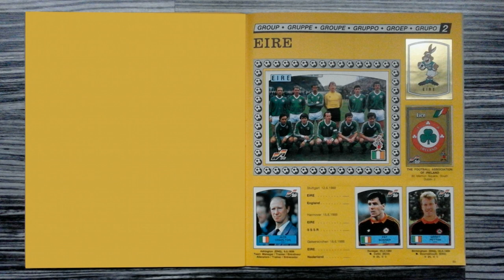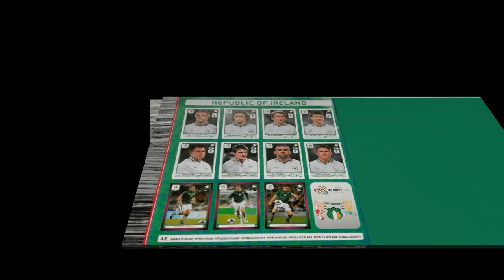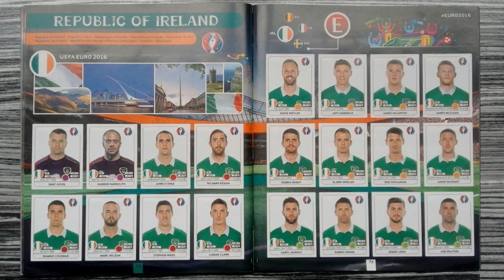The Panini history of Ireland (Men's Soccer Team)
This is a compilation of Irelands's men's football team in the history of all Panini tournament albums from 1970 to 2022.

Song / Music:
"Summer of Love" performed by "Pop'n'Soul-Group CREATIONS"